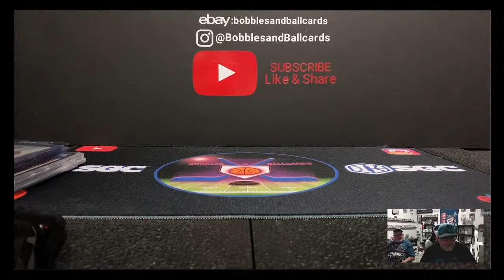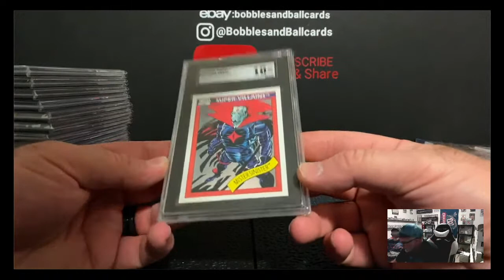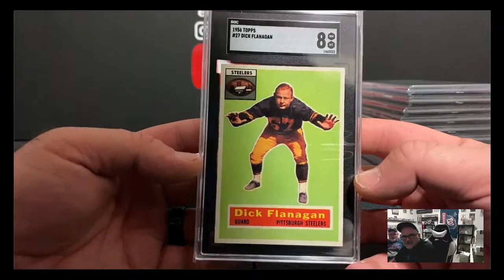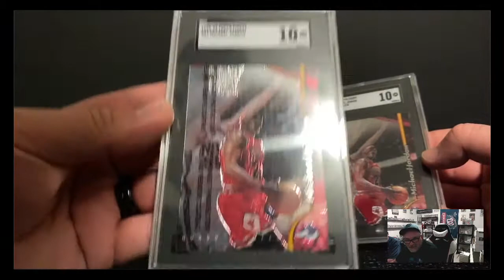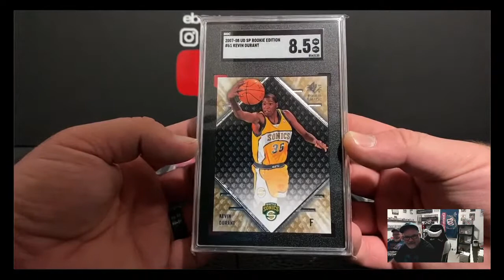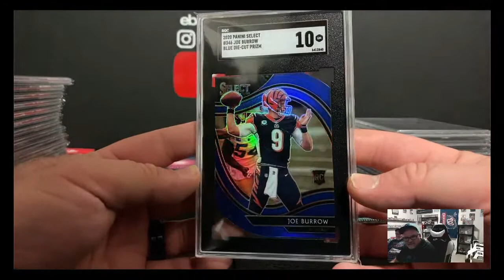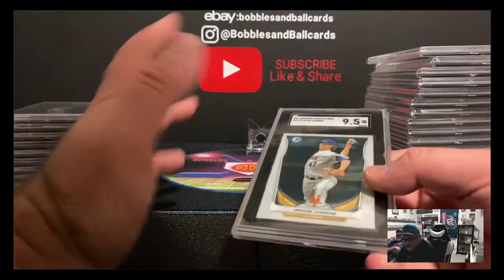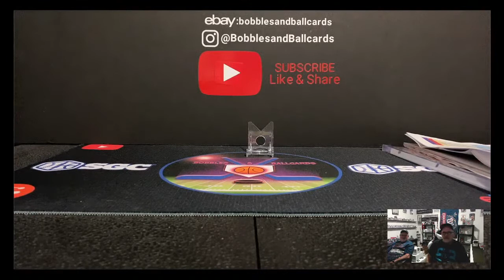SGC GRADING - JUNE GROUP BULK SUBMISSION GRADE REVEAL + CSA SHOW PICKUPS AND RECAP!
IN THIS VIDEO I WILL BE DOING THE GRADE REVEAL FOR OUR JUNE GROUP BULK SUBMISSION AS WELL AS DISCUSSING THE CHANTILLY SHOW AND SHOWING OFF SOME PICKUPS!